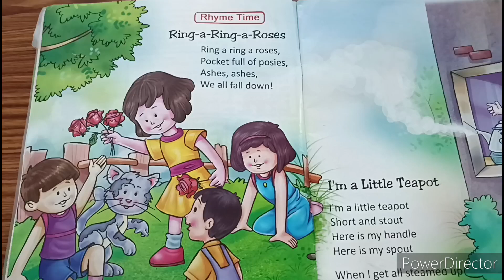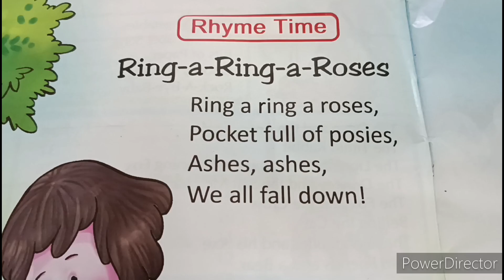Ring a Ring a Roses rhymes for LKG & UKG.